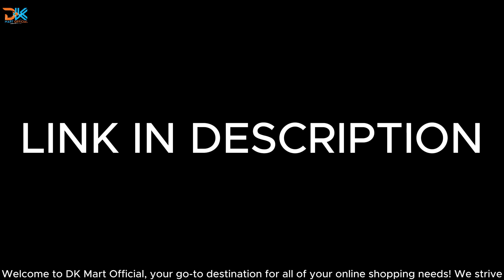Dji Fpv Combo | Big Sale On Amazon🔥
Title : Dji Fpv Combo | Big Sale On Amazon🔥

Buy With Amazon 👇
About Us For Product Details :
Brand DJI
Model Name DJI FPV
Age Range (Description) Adult
Color Gray
Video Capture Resolution 2160P
Effective Still Resolution 4
IMMERSIVE FLIGHT EXPERIENCE: Feel the thrill of immersive flight provided by the DJI FPV Goggles V2 and DJI FPV’s super-wide 150° FOV, giving you an ultra-smooth, real-time view of your flight.
4K/60FPS VIDEO: The DJI FPV aircraft can record 4K/60fps video at up to 120 Mbps, capturing crisp details that make footage look as exhilarating as the flight.
BRAND-NEW S MODE: Get the dynamic look of FPV footage easily in S mode. This hybrid flight mode combines the freedom of flying manually with the simplified controls of previous DJI drones.
ADVANCED SAFETY FEATURES: An auxiliary bottom light, Smart Return to Home (RTH), Low Battery RTH, and forward and downward obstacle sensing are all integrated into DJI FPV to help ensure a safe flight, even at high speeds.
OCUSYNC 3.0 TRANSMISSION SYSTEM: Enjoy crystal-clear real-time and HD Low-Latency Transmission video, even at distances of up to 6.2 miles.